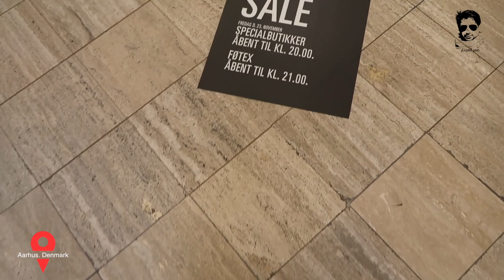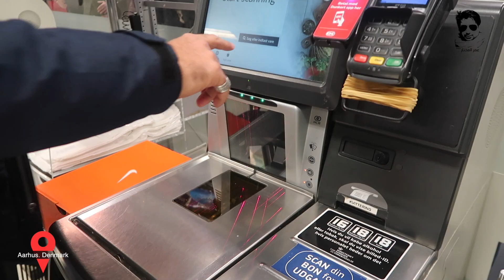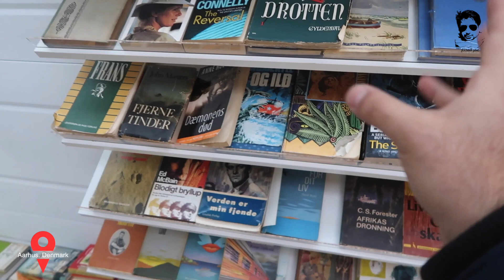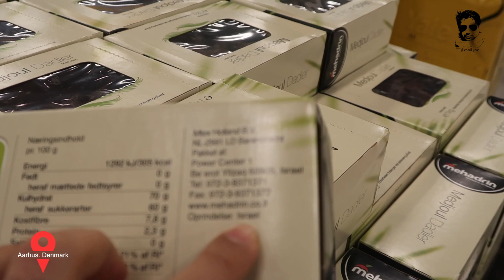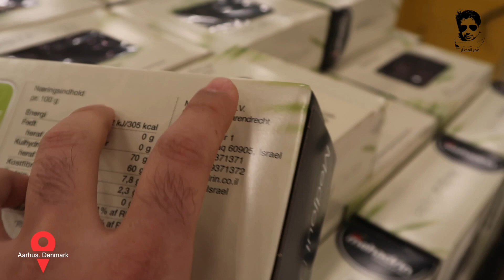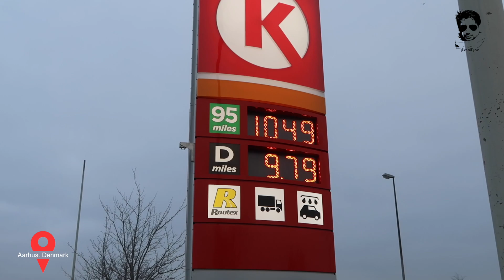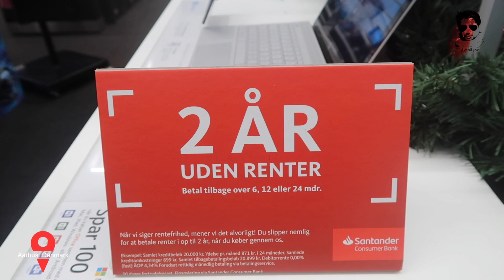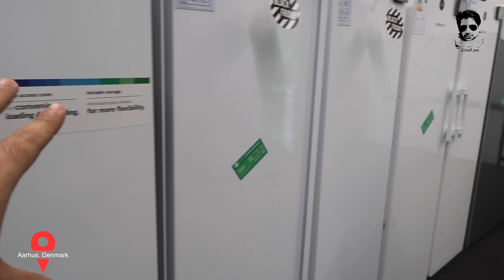جمعة التسوق وتخفيضاتها في الدنمارك 🇩🇰